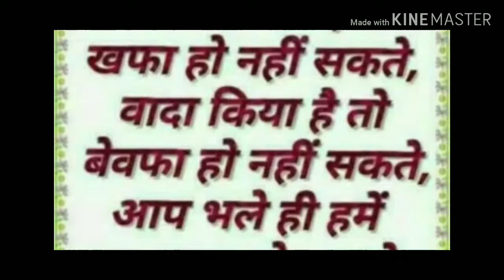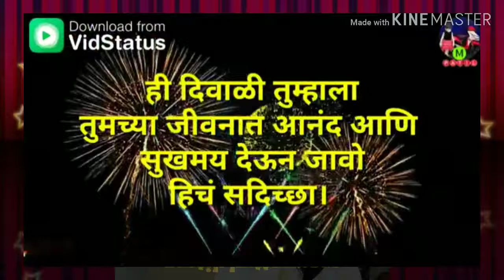Raisoni college group photos video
Pratik kuttarmare